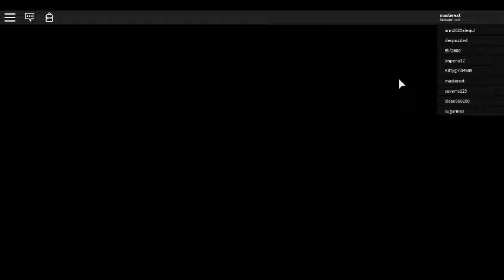Lets go campingggg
we died Rip